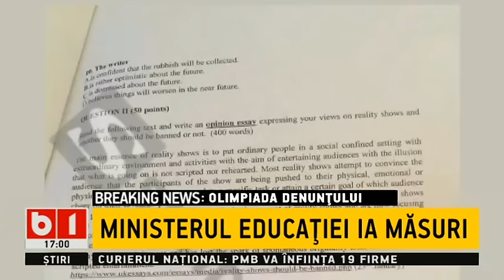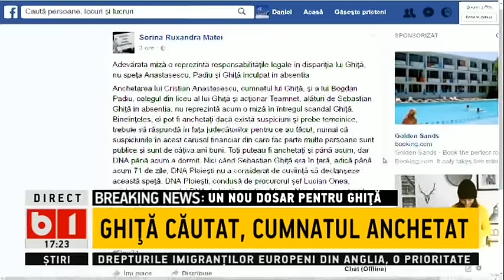EDITIE SPECIALA CU IRINA PETRARU-KOVESI-SANTAJATA DE NEGULESCU